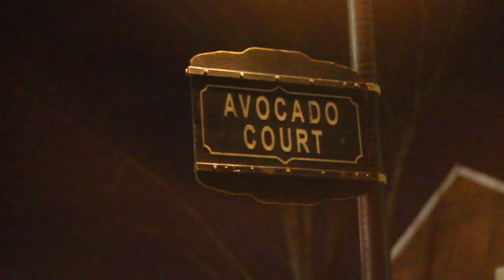Miracle on Avocado Ct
That "Lil' Jasmine" wishes for a "Christmas Miracle" and it comes TRU. SHE'S A SUPERSTAR!!! WE OUT!!!